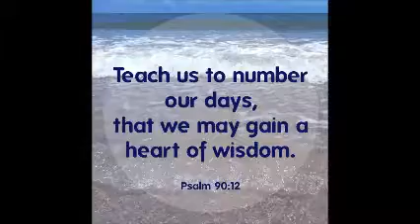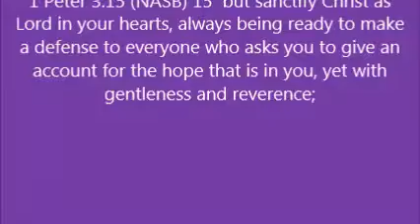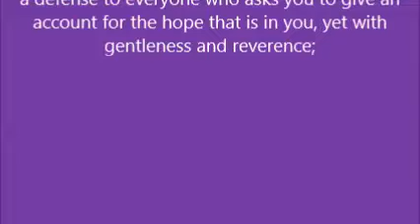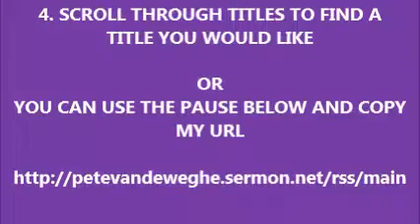THOUGHT FOR THE DAY PASTOR PETE 09 14 2017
1PETER 3:15 HOPE